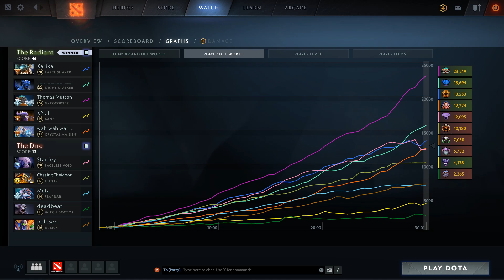BOOM ESPORTS NEW STRATEGY ?! VS FNATIC.MOON & FNATIC.23SAVAGE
On this channel you can find Dota 2 highlights tournament especially Indonesian team, some live stream events and dota 2 pro players gameplay like inYourdreaM, Dreamocel, Mikoto, Ana, Topson, Miracle and many more.

INDO PRIDE !